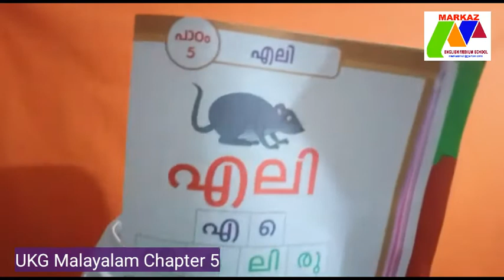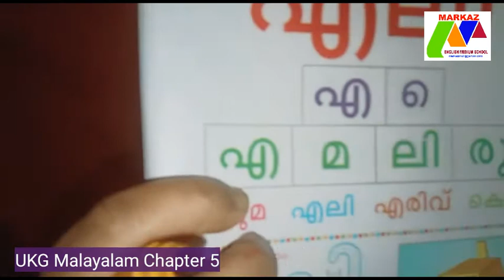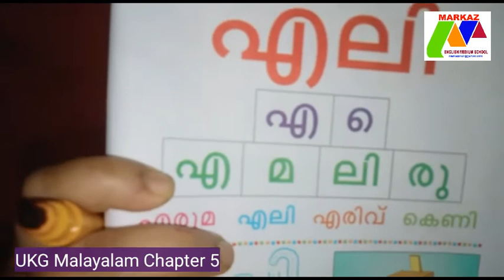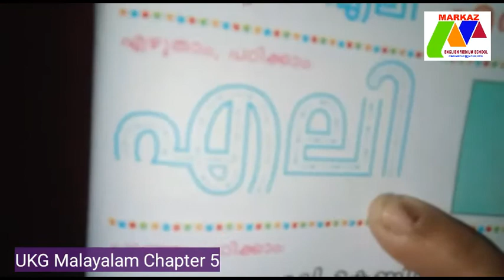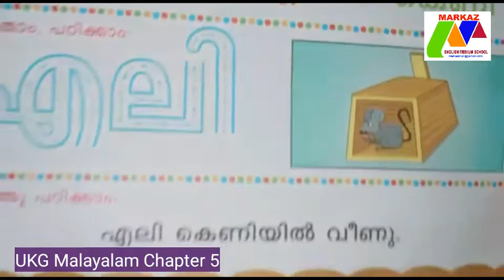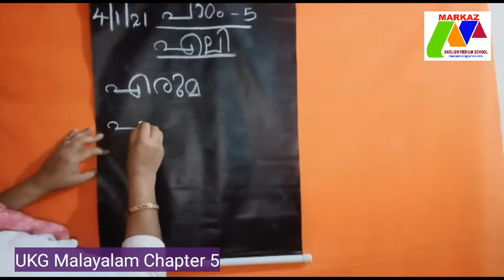UKG Malayalam Chapter 5